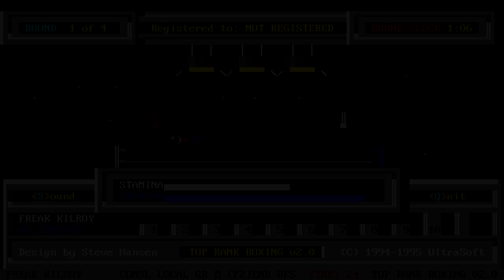Top Rank Boxing BBS Door Game Review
The Digital Infinity works his boxing magic in this management door game sim Top Rank Boxing by Steve Hansen from Ultrasoft

Bulletin Board System
Bulletin Board Systems
Bulletin Board System (BBS)